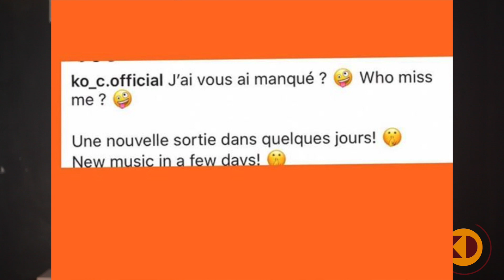X-Maleya crashing, KO-C leaves Big dreams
This is a continuation of The Diary Room show With Karawa . This episode we take a dive into the Cameroon entertainment industry and address a good number of things

Background sound
JOvi Ft Magasco